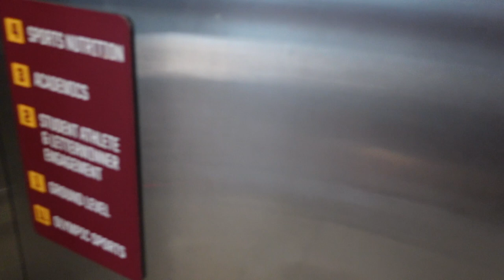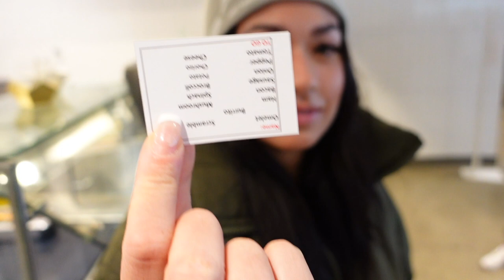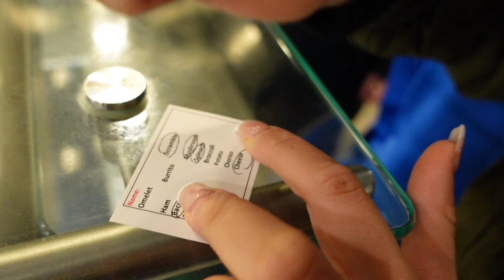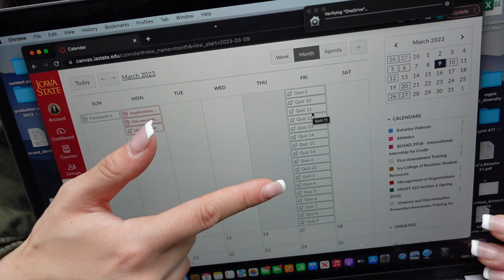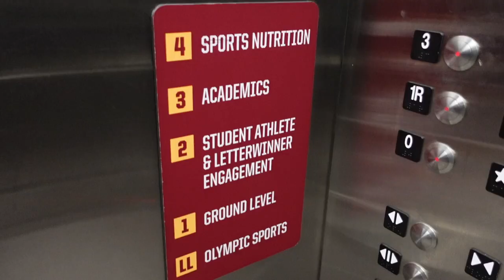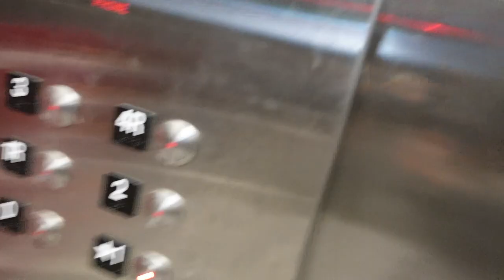A Day in The Life: D1 Athlete at Iowa State | athlete kitchen, recovery day, going pro after college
Haaaaiiii everyone welcome back! Soooo today I filmed a typical day in the life of Kat Vlahovic during a recovery/off day. I show you guys where i go for breakfast, grinding out some last minute homework, a pool workout and lift!

I also speak about a decision that I have made.. pretty recently... I regards to my track and field career. Post collegiately. I gave it a lot of thought and Im honestly quite nervous to make this some-what announcement, but yeah hopefully you guys are just as happy as i am :)

Look at me go being consistent on youtube ayeeee

As always,